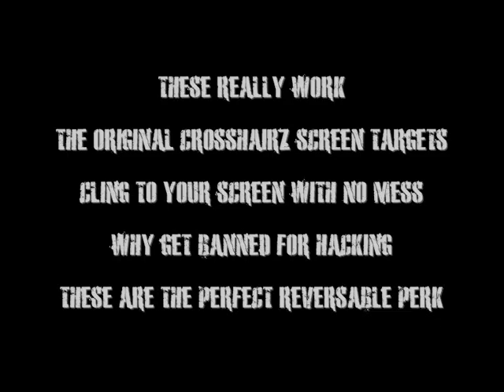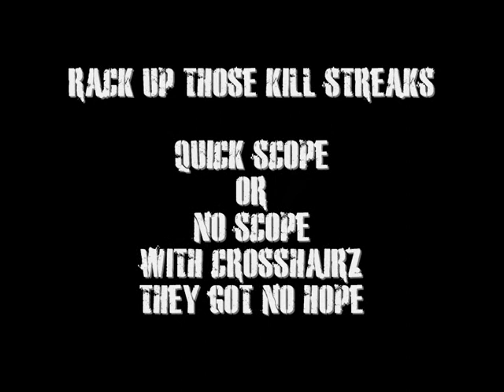Call of Duty Black Ops new multiplayer screen target gameplay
call of duty black ops multiplayer gameplay using crosshairz screen targets available through ebay or website buy the original screen targets with confidence today